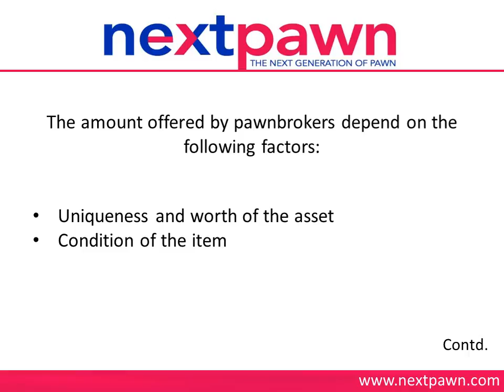Secured loan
To obtain secured loan at competitive rates, get in touch with NextPawn. The online pawn shop provides loan against valuable assets such as guns, rifles, gold, silver, jewelry, precious metals, luxury watches, etc. If you are in need of quick cash then the pawnbrokers at NextPawn can lend you a secured loan.